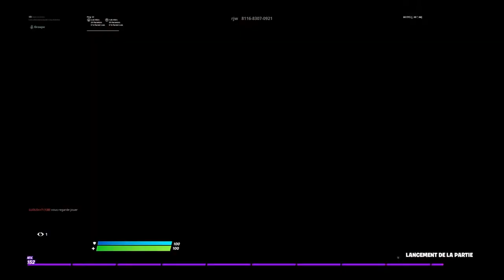HIGHLIGHT# 1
SHAREfactory™